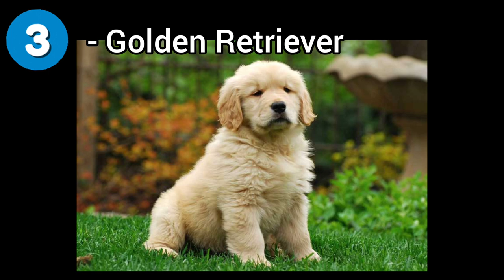Mizo ui vulh hmeltha zual 10, top10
ruatfela tlau